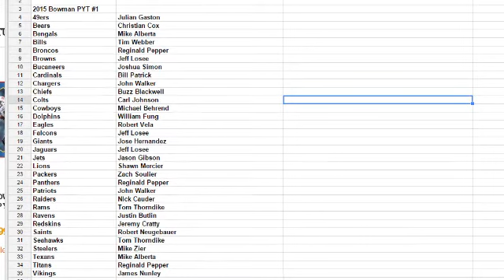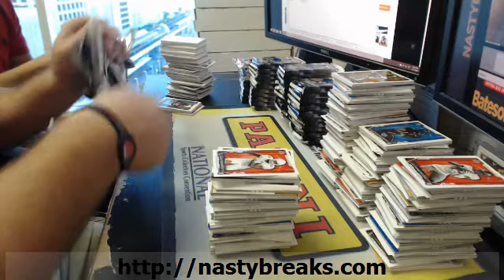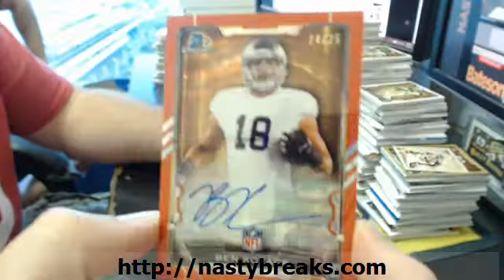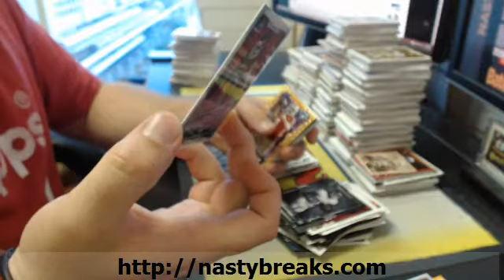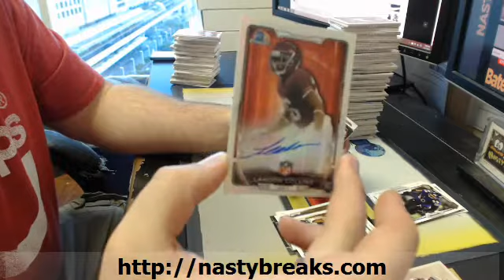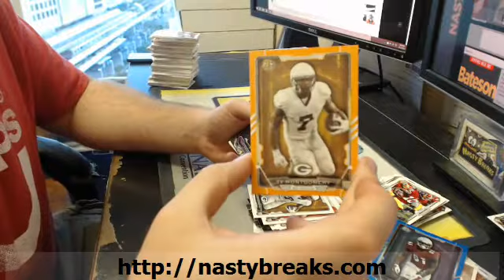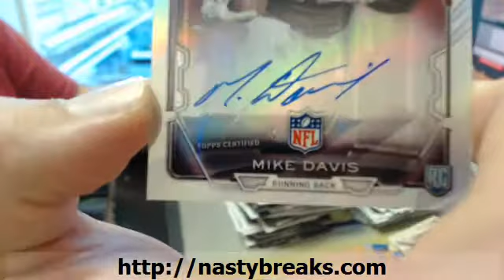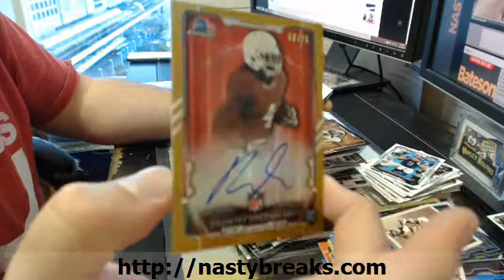2015 Bowman Pick Your Team #1